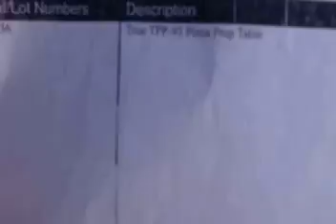Pizza Equipment OE 17161, leaving from Pizza Ovens com